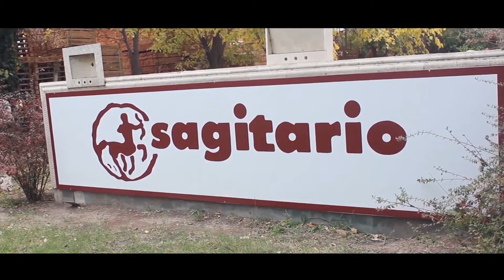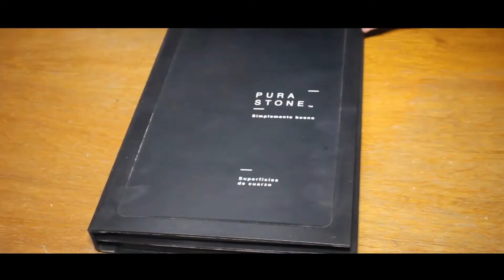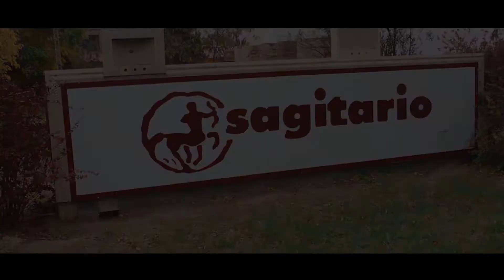HECHO EN MENDOZA SAGITARIO